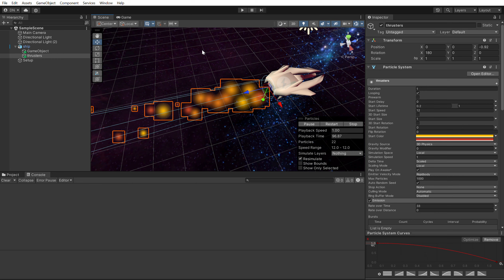About 5 hours fiddling in Unity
Managed to knock this up in a few hours - skybox using a free program called "spacescape", couple of assets from TurboSquid then lots of monkeying about with the input system, rigidbodies & stuff. Unity remains great fun.